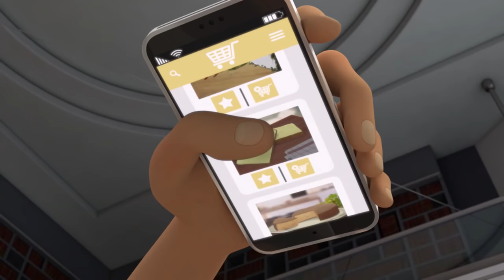🏃🏻‍♂️ Vânătoarea de comori | Miraculos: Buburuza și Motan Noir | Disney Channel România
Urmărește-i pe Buburuza și Motan Noir într-o minunată aventură pe străzile Parisului.🥖 Poți ține pasul? Spune-ne în comentarii. 👇🏻